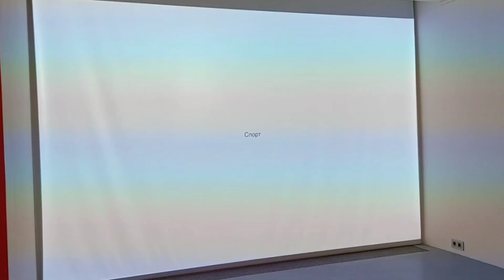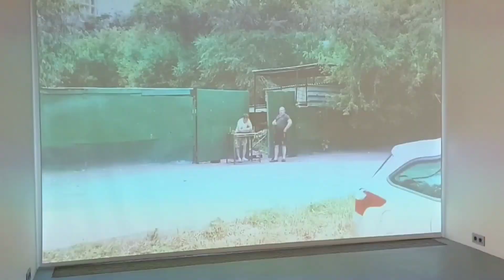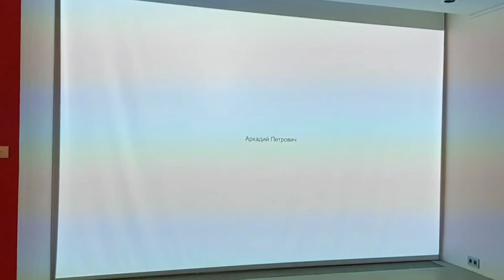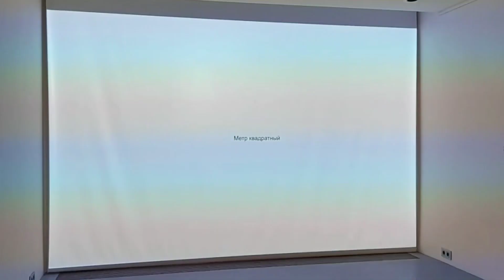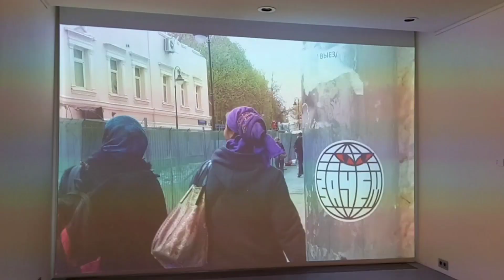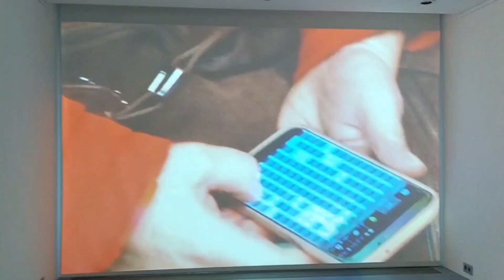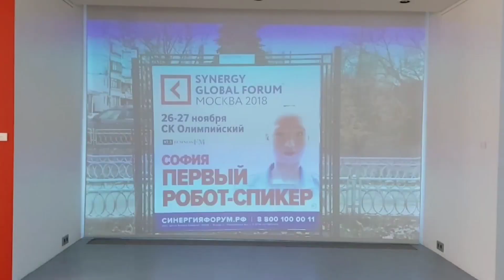Прогулки по Москве. Выставка московского художника GIWE в галерее Ruarts "С ЛЮБОВЬЮ"